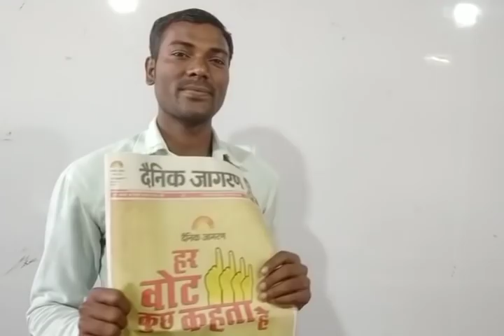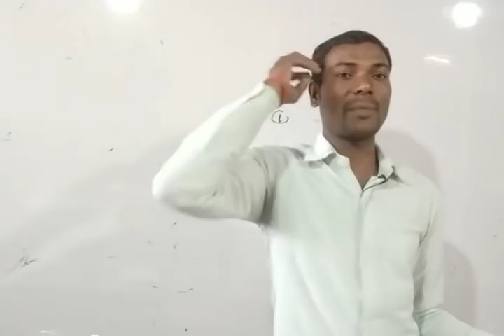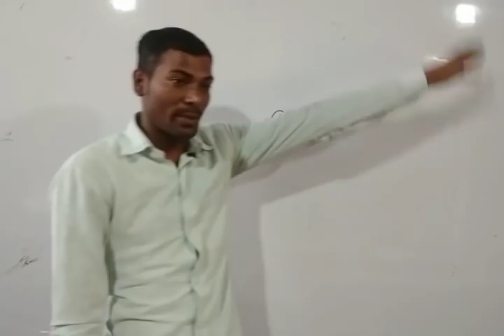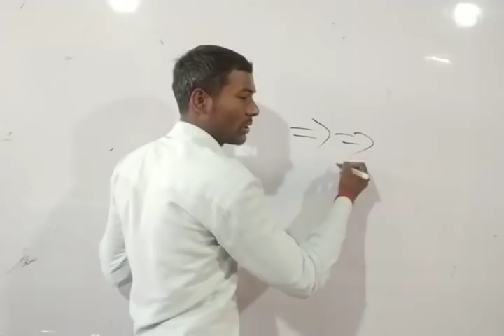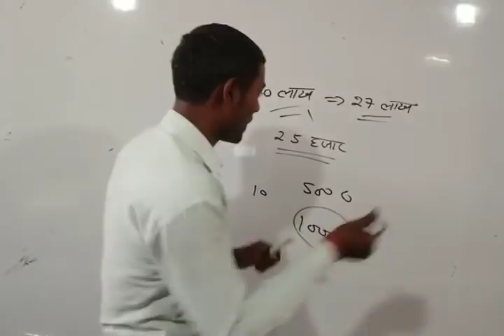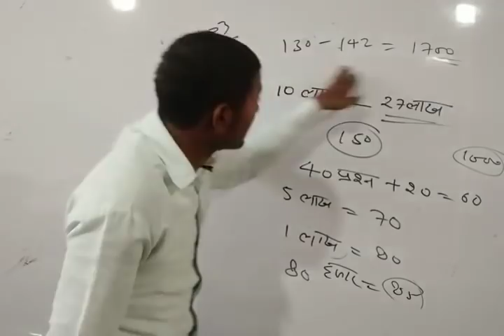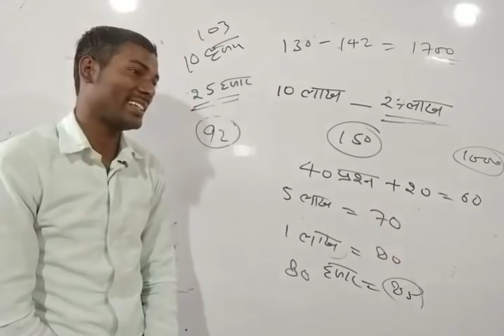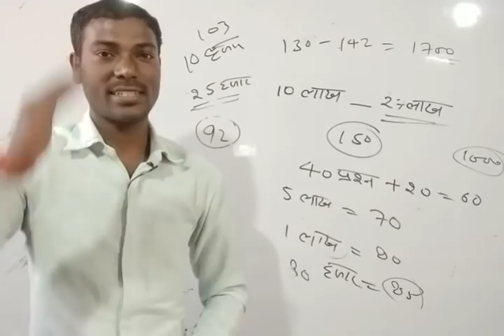Current Affairs के लिए न्यूज़ पेपर कैसे पढ़े ? सामान्य अध्ययन के लिए न्यूज़ पेपर जरूरी क्यों ?